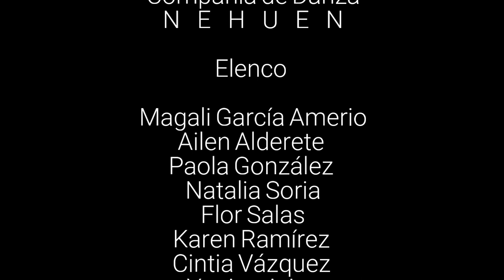NEHUEN se hace camino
■ Primer video de una serie referida a un símbolo de la propuesta NEHUEN...su danza por los caminos de nuestra tierra.

》Bailarinas
Magali García Amerio
Ailén Alderete
Paola González
Flor Salas
Natalia Soria
Karen Ramírez

》Bailarines
Brian Suárez
Ricardo Aguirre
Martín Sánchez
David Di Rico

》Cámara, edición y dirección
Fernando Montivero

》Cortina musical
" Me gusta perder todo en una noche"
Compositor : Daniel Cañueto,
Versión de Diego Arolfo, Mario Chávez y Santiago Alvarado

》Asistencia técnica
Sergio Astudillo
Rogelio Barrios

》Producción
N     E     H     U     E     N
Rumbo a sus 30 años